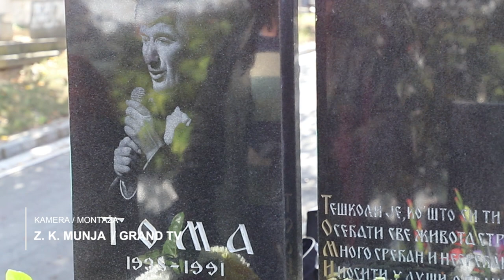27 godina bez legende narodne muzike: Održan pomen Tomi Zdravkoviću